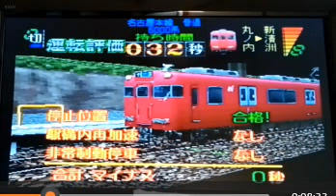PS ザ・電車運転士 １０